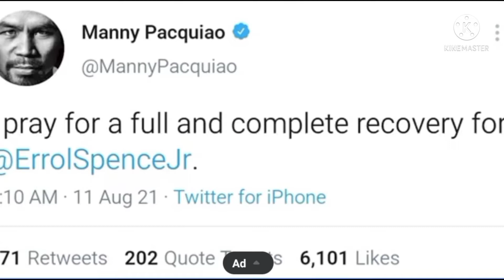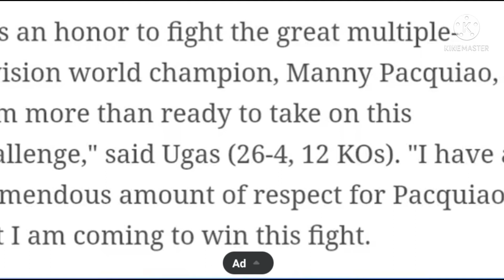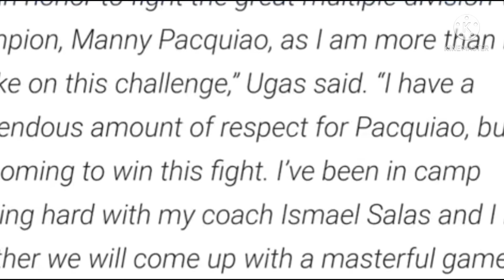Yordenis Ugas gaano nga ba kalakas?|| Manny Pacquiao vs.Yordenis Ugas.